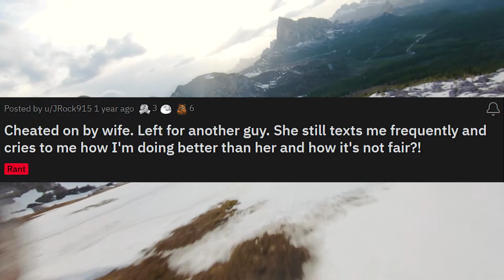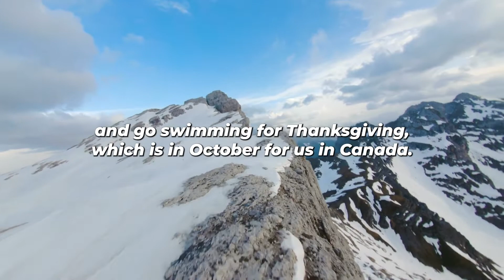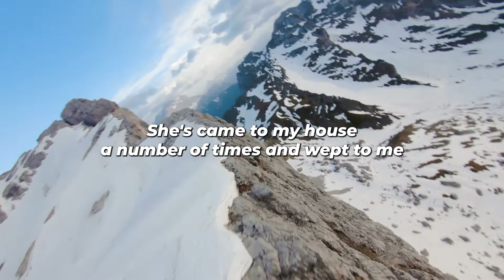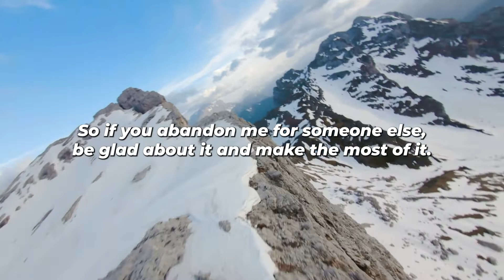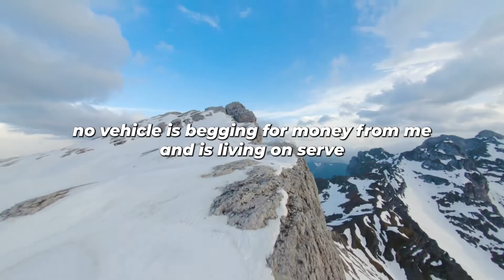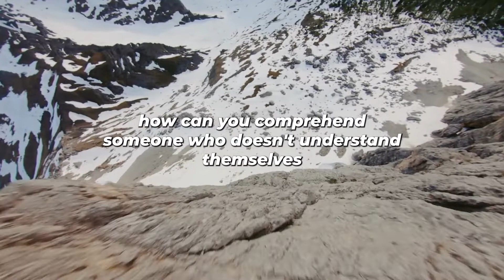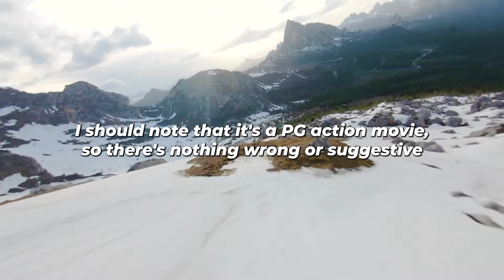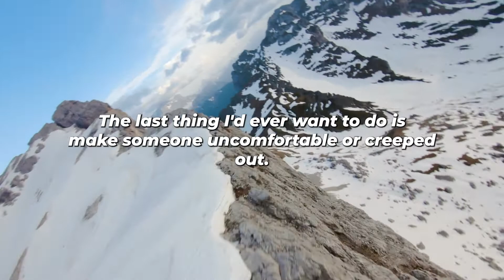My Wife Regret Cheating On Me and Got Depressed. (Reddit Cheating)